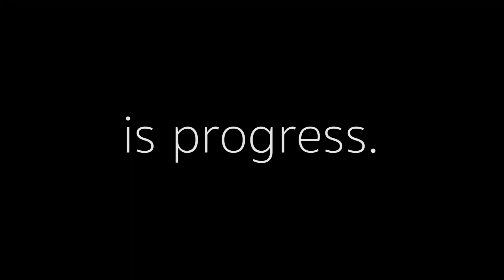hype 7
This video is about hype 7